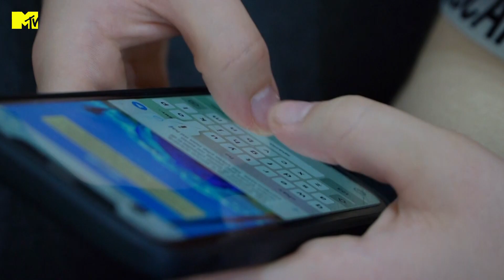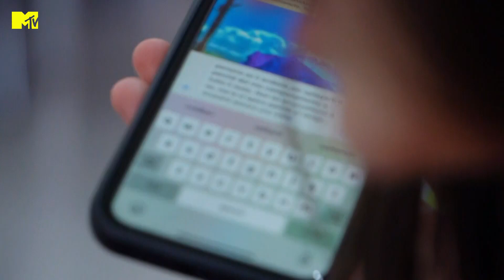Teen Mom Italia: Syria e la paura di uscire con un nuovo ragazzo | Episodio 5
Per la prima volta Syria ha incontrato qualcuno capace di farle dimenticare il suo grande amore, il papà di Ilary che l'ha lasciata. Ma dopo essere rimasta delusa e ferita, ha paura di rimettersi in gioco... Non perdere gli episodi completi di Teen Mom Italia ogni giovedì alle 22.00 su MTV (Sky 131 e in streaming su NOW) e anche sul servizio di streaming Paramount+.

La versione italiana del docu-reality che entra nella vita di giovanissime neomamme per scoprire insieme a loro la meraviglia, le difficoltà e le sfide della maternità. Ad accompagnare il racconto delle protagoniste la modella e influencer Nina Rima, anche lei giovane mamma.  A lei il compito di introdurre le storie delle 5 teen mom di questa prima stagione dello show.